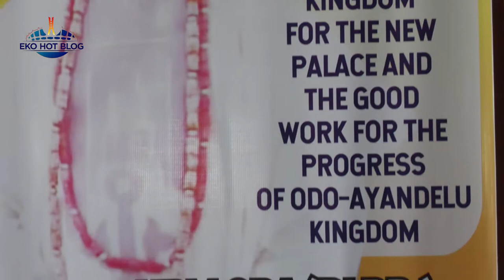The Ijebu Traditional Council of Obas General Meeting.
The Ijebu Traditional Council of Obas General Meeting was Hosted by HRM Oba Ganiu Asunmo Aderibigbe, the Alayandelu of Odo Ayandelu of Lagos State.